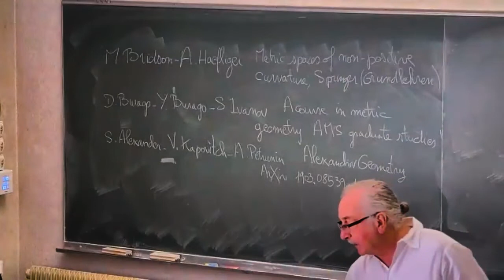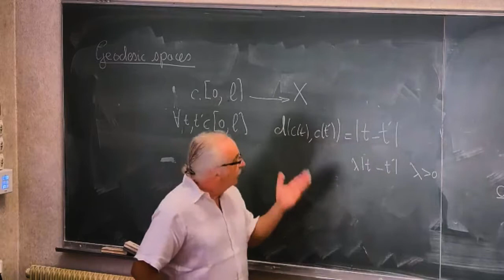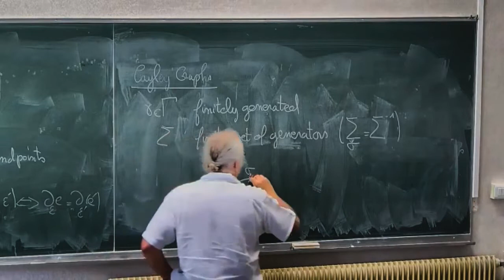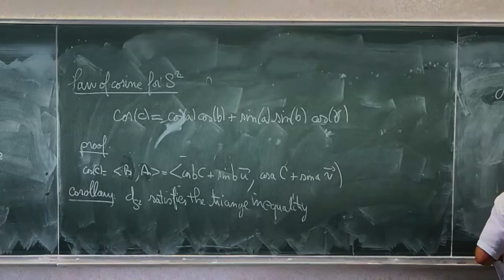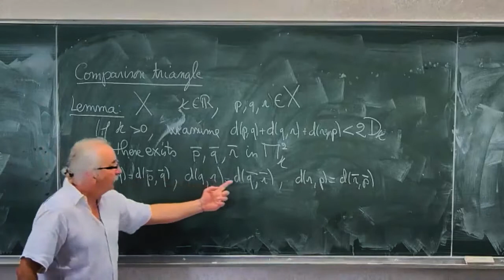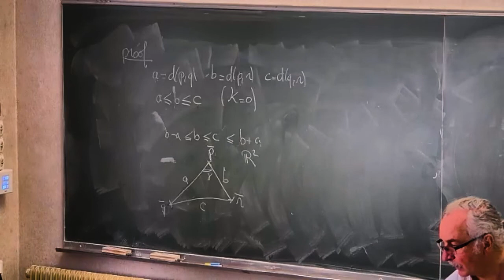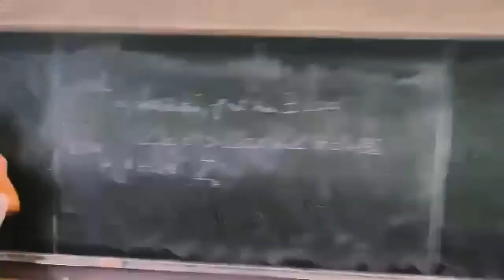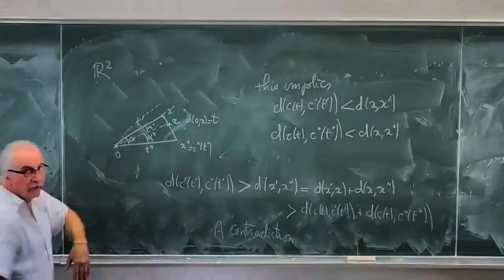G. Besson - CAT(k)-spaces 1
The purpose of this course is to introduce the synthetic treatment of sectional curvature upper-bound on metric spaces. The basic idea of A.D. Alexandrov was to characterize the curvature bounds on the sectional curvature of a Riemannian manifold in term of properties of its distance function, and then to consider metric spaces with these properties. This approach turned out to be very fruitful and it found many applications, bringing geometric ideas to other settings. In this course we will introduce the metric spaces with a curvature upper-bound in the sense of Alexandrov, and derive some of their geometric properties. The subject is very vast and it is not possible to be exhaustive in the limited time of this course. We will concentrate on some properties, both local and global, emphasizing that these metric spaces share many properties with manifolds of bounded curvature.